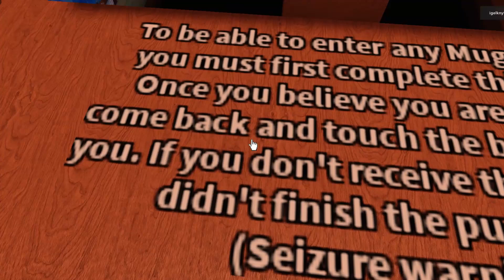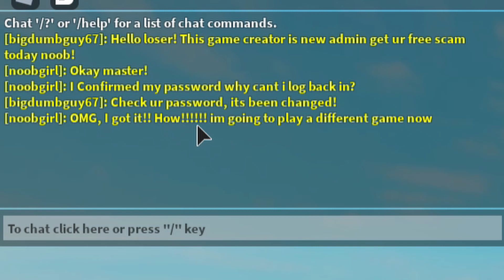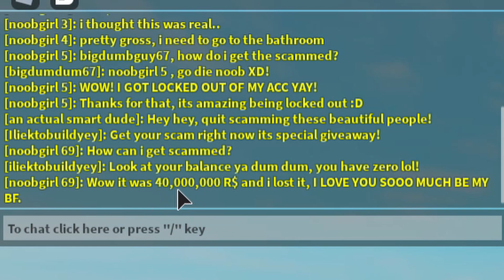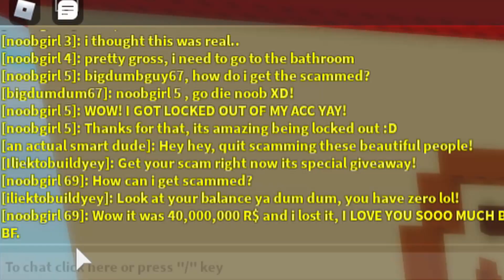The Utmost SCARIEST Games On Roblox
this is an ancient video. i was very dumb at this point.

What In The World Even Is That Thing In The Thumbnail? I Put It There And I Can't Even Make Out It's Purpose.